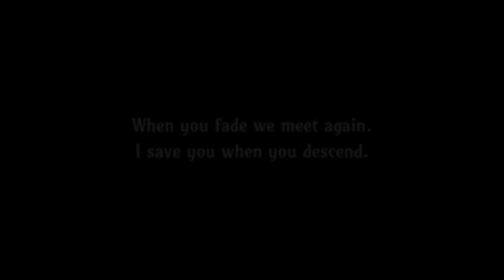Ring of Pain - Release Date Trailer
Enter the Ring of Pain, a roguelike card crawler where encounters come to you!

Launching Oct 15th on Steam and Nintendo Switch!